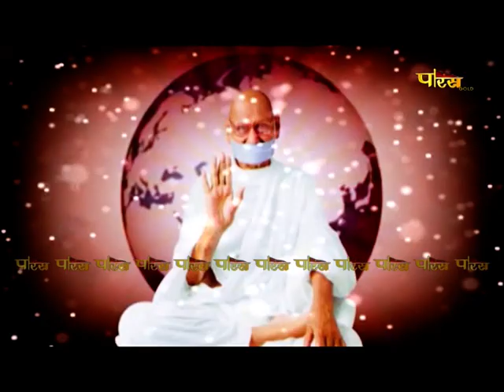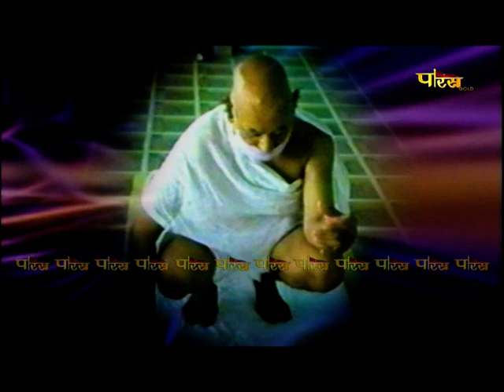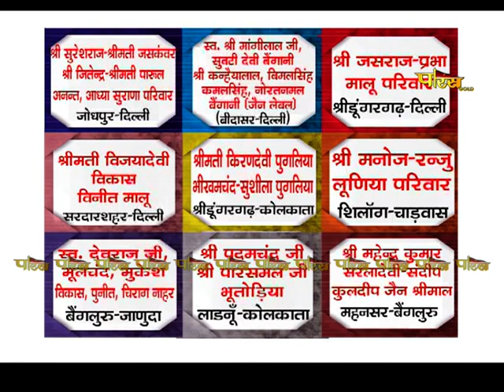आचार्य श्री महाप्रज्ञ जी | अमृतवाणी | Acharya Shree Mahapragya | Amrit Vani | Date:- 13/07/23